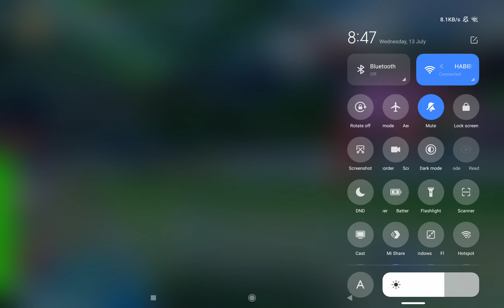support muna si pharsa by YSDPB TV